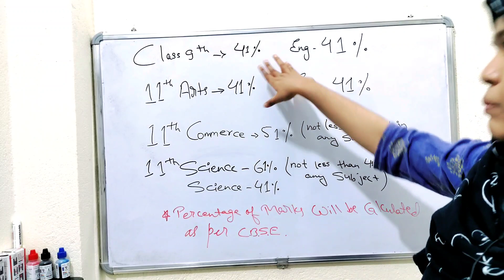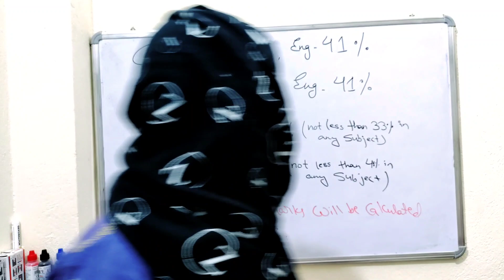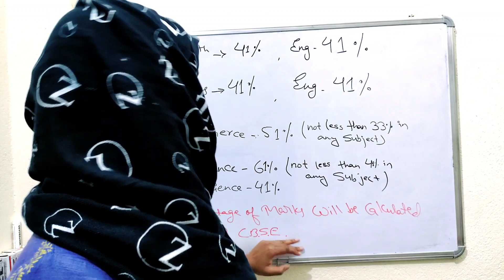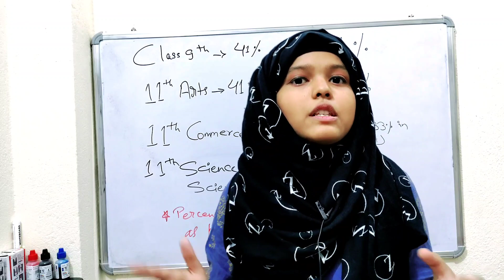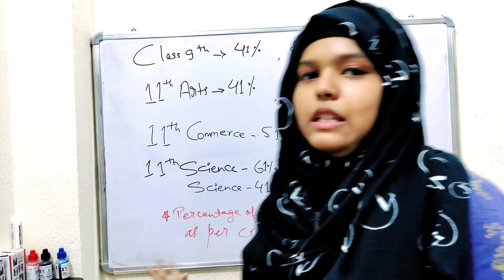JMI AMU CLASS 9th and 11th ENTRANCE PREPARATION 2022 || JMI AMU ADMISSION 2022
About this video :- JMI CLASS 9TH Criteria for admission 2022
AMU CLASS 9TH Criteria for admission 2022
JMI CLASS 11TH Criteria for admission 2022
AMU CLASS 11TH Criteria for admission 2022
👉 Class 11th 9th 6th & BA, BALLB, Biotech, Biosciences, पॉलिटेक्निक की पुरी तैयारी

Taushif Ansari
Manager(TBIT)

JAMIA MILLIA ISLAMIA best schools
Aligarh Muslim University best schools
How to get best score in Jamia Millia Islamia
How to get best score in Aligarh Muslim University